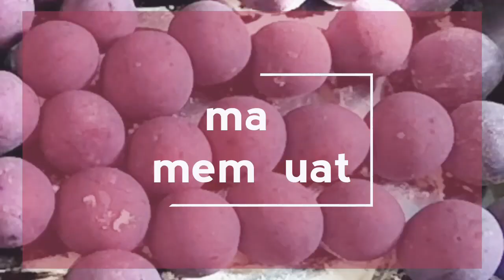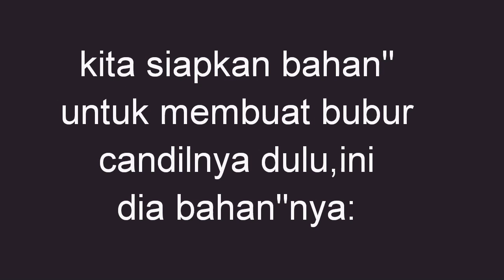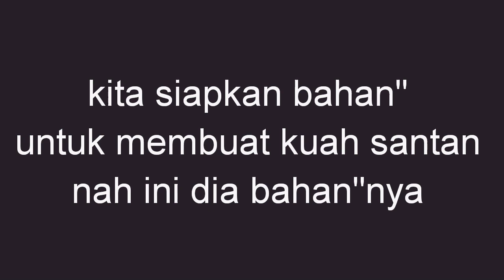RESEP BUBUR CANDIL UBI UNGU l BIJI SALAK UBI UNGU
RESEP BUBUR  CANDIL UBI UNGU l BIJI SALAK UBI UNGU ‎@Siti Channel

Bahan adonan biji salak:
-150gram ubi ungu(kukus)
-2sdm gula pasir
-sedikit garam
-100gram tepung tapioka
-50ml air

Bahan membuat bubur candil
-bola" ubi ungu yg siap di masak
-600ml air
-180gram gula pasir
-1/4 sdt garam
-1lembar daun pandan
-2sdm tepung tapioka yg sdh di cairkan

Bahan kuah santan:
-300ml santan(1sct santan instan+air)@koreanair
-1/4sdt garam
-1lembar daun pandan
-2sdm tepung beras di encerkan